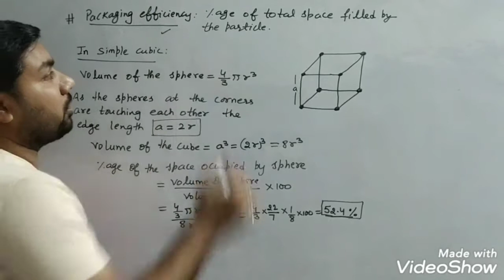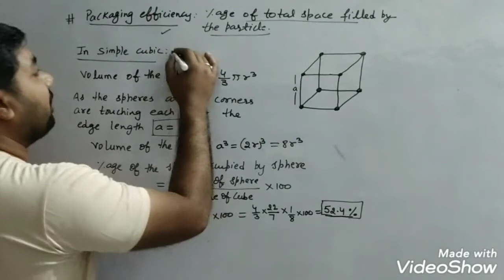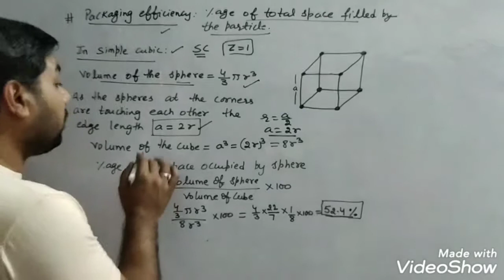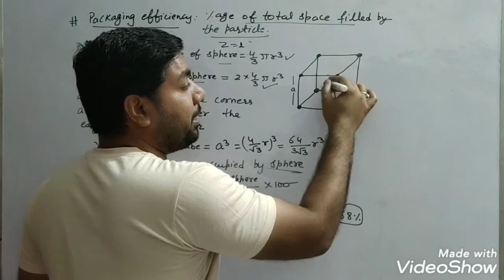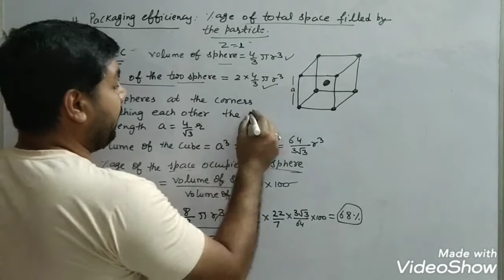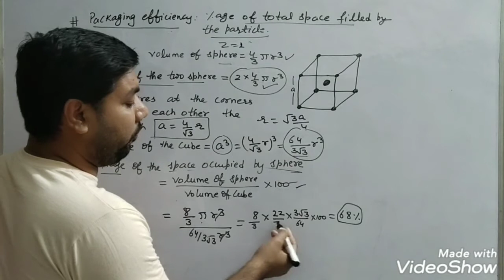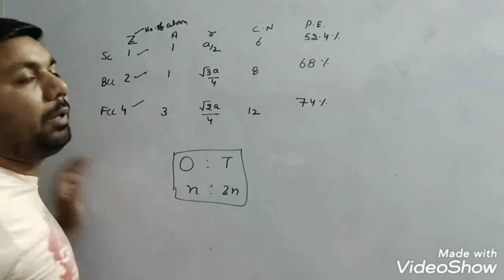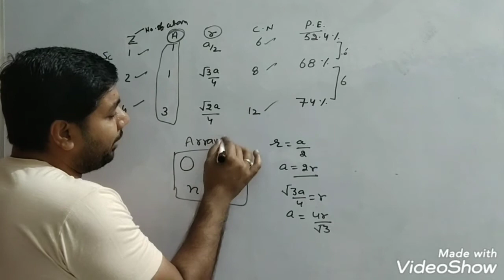Packaging efficiency#solid state#class 12#chemistry